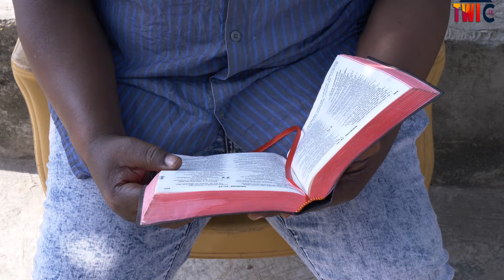Final🔥SURO NIPA😢AP. JOHN PRAH😆C CONFION😂AMA TUNDRA😳OBOY SIKI🥶SHIFO😜DIANA🤣ABOSKE😂ATADWE